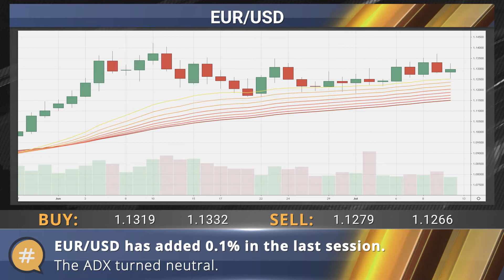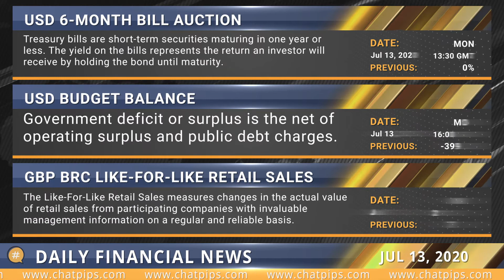ChatPips - Daily financial news 13-07-2020